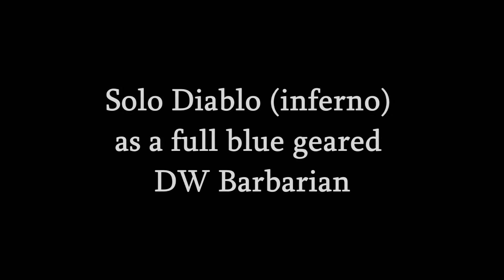Youtube channel trailer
Hey guys! Here's a quick message from  to welcome you to my YouTube page.